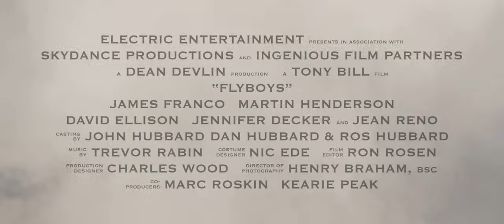Flyboys Official Trailer #1 - James Franco Movie (2006) HD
Flyboys Trailer - A group of young Americans travel to France to become fighter pilots in the Lafayette Escadrille before the United States entered World War I.

MGM - 2006